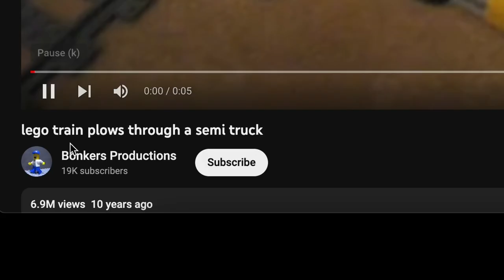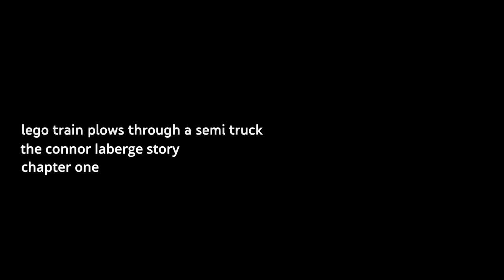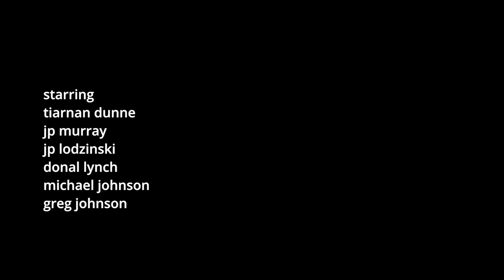YouTube famous from a 7 second video || A Short Documentary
This is Connor. I lived in a house with him for a few months. One of the first things we learned about him was that he made a video that went viral! Here's the full story!

I'll probably make a bloopers video in a month or two.

Main IG - @patsthebunny1
Photography IG - @paddyg.photography